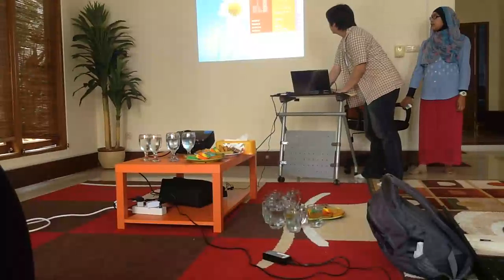Welcoming Speech - Suitmedia | Intro to MongoDB - Edwin Lunando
Python Indonesia October 2013 Meetup